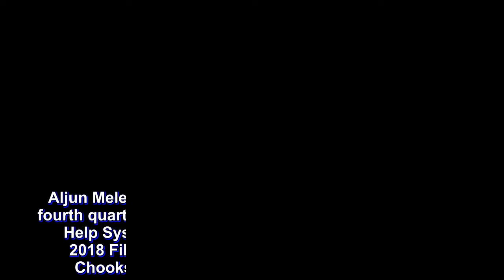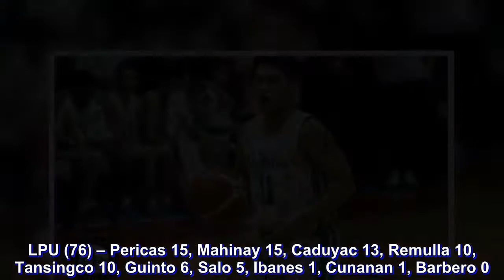La Salle, Ateneo remain unbeaten; UP enters win column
Aljun Melecio powered the De La Salle Green Archers’ fourth quarter surge to upend the University of Perpetual Help System DALTA Altas, in a 96-83 outing in the 2018 Filoil Flying V Preseason Cup presented by Chooks-to-Go, Friday eveningint San Juan City.

Melecio poured in 8 points in the Archers’ fiery 18-2 run in the final period. The smallest guy on the court also made the biggest play in the game as he drained a dagger three-pointer in the 1:43 mark that gave La Salle a comfortable 11-point cushion that also capped-off his 27-point outburst.

La Salle’s towering trio of Kira Samuel, Leo Santillan, and Justine Baltazar posted 19, 18, and 16 points respectively to help steer the Archers to their fourth consecutive victory. The troika combined for 32 rebounds as well.

With the team lacking cohesion, first-year Archers head coach Louie Gonzales lauded his team’s willingness to listen and learn.

“Alam naman natin eh, capable ‘tong mga ‘to. Pero what’s good with them right now, they surrender, talagang tinitignan nila ako kung anong gusto kong mangyari,” he said as his team is now 3-0 in Group A.

The Altas, who remains winless in the tournament, falls to a 0-2 record. The team was topscored by Kim Aurin with 21 points while Nigerian big man Prince Eze added 14 points and 13 rebounds.

After suffering a 29-point beating last Sunday at the hands of the Ateneo Blue Eagles, the University of the Philippines Fighting Maroons were able to redeem themselves as they tame the National University Bulldogs, 73-67, in the last match of the evening.

Paul Desiderio paved the way for the Fighting Maroons after scoring 14 points and grabbing five rebounds. Bright Akhuetie added 10 points and nine rebounds to help UP notch its first win of the tournament.

Former Bullpup John Clemente and Chiang Kai Shiek recruit John Galinato led the Bulldogs with 11 points apiece as the Bulldogs dropped in the bottom of group A with a 0-3 standing.

With assistant coach Sandy Arespacochaga taking over for head coach Tab Baldwin, the Ateneo de Manila University Blue Eagles were able to continue its dominance by annihilating the University of the East Red Warriors, in a 83-61 outing.

Ateneo’s twin towers made their presence felt with Ivorian student-athlete Angelo Kouame tallying 17 points and 15 rebounds and Gilas cadet Isaac Go contributing 15 points and six rebounds in Ateneo’s fourth straight victory.

Philip Manalang notched 16 points and four assists for UE while Alvin Pasaol was limited 12 markers in a disappointing 4-for-25 shooting game.

Improving to a 2-1 card, Michale Canete and the Arellano University Chiefs hands the Lyceum University Pirates first loss, 93-76, in the second game of the Filoil V Preseason Cup.

Kraniel Villoria led all scorers with 19 points while Canete dominated the paint with 17 points and 12 boards. Guilmer Dela Tore added 16 points to power the Chiefs to its second win.

Casper Pericas poured in 15 points while Yancy Remulla added 10 points